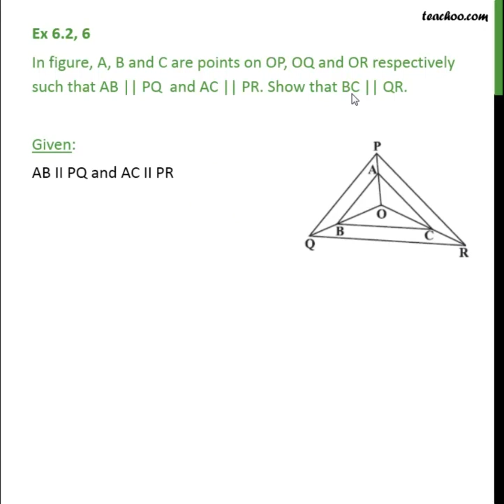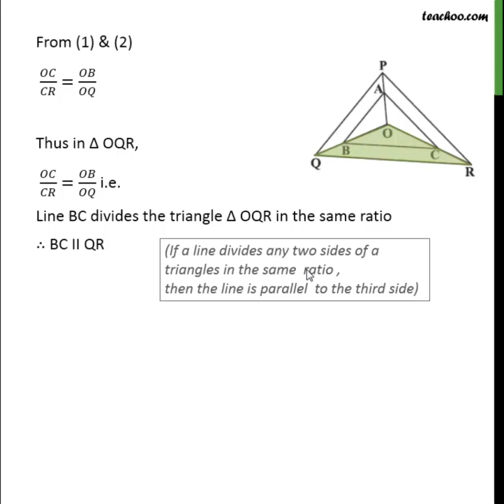Ex 6.2, 6 - In fig, A, B and C are points on OP, OQ and OR - Teachoo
Get solutions to all questions of Triangles Class 10 You can also find all Maths solutions for Class 6 to 12 And solutions and videos for all subjects of class 6 to 12 — Download Teachoo App: Android IOS — Our SOCIAL MEDIA PROFILES ➡️ Instagram ➡️ LinkedIn ➡️ Twitter ➡️ Facebook — Teachoo is your go-to resource to learn anything. For school students, we provide the most organised content for all subjects for Classes 6 to 12. And for non-school students, we teach Excel, Tax Filing, Accounting, Finance and English speaking. Tags